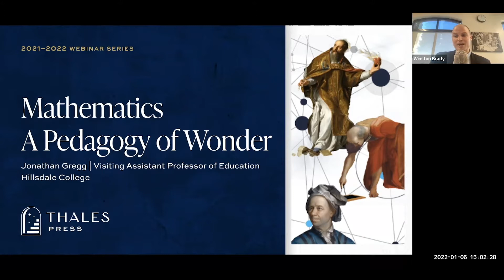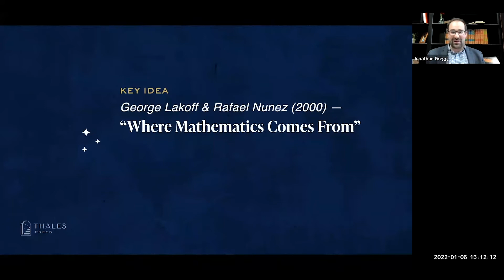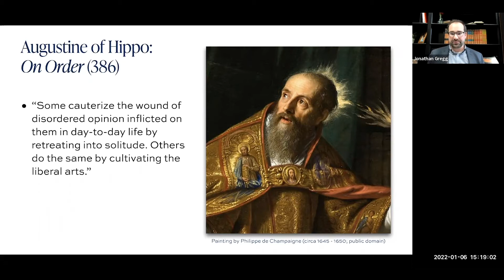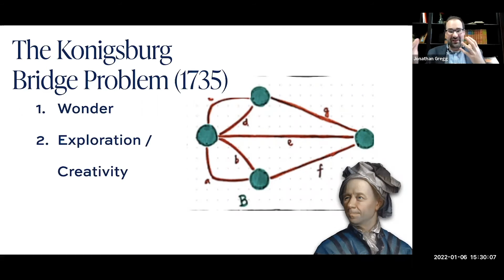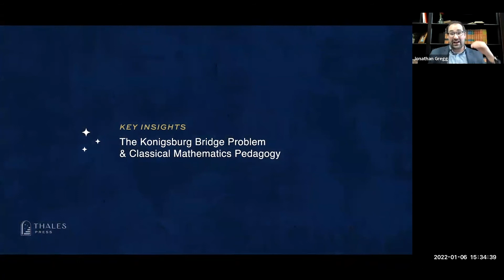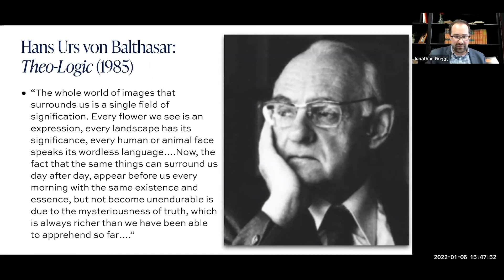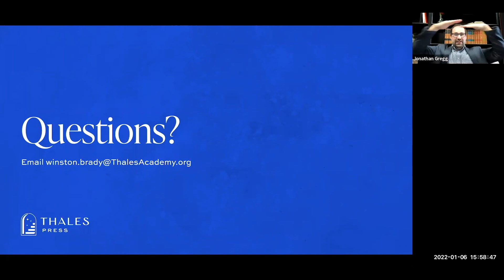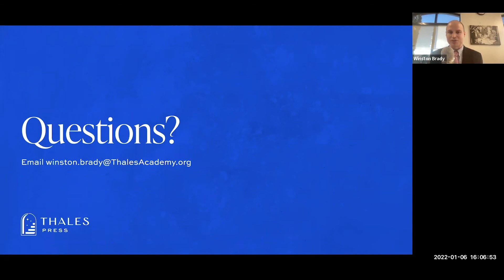"Mathematics A Pedagogy of Wonder" with Jonathan Gregg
This webinar explored the relationship between mathematics and classical education, an approach that begins in wonder, explores a particular problem using mathematical principles, and builds from those solutions a greater intellectual curiosity and wonder about the world in which we live.

Our speaker was Jonathan Gregg, a Visiting Assistant Professor of Education at Hillsdale College. He regularly teaches classes in mathematics, deductive reasoning, and the quadrivium at Hillsdale College. He is also pursuing a doctorate in Mathematics Education from Michigan State University.

This lecture was given on January 6, 2022. Learn more about Thales Press and register for upcoming events and webinars